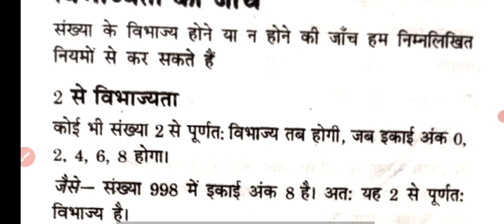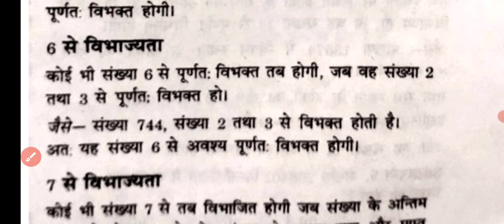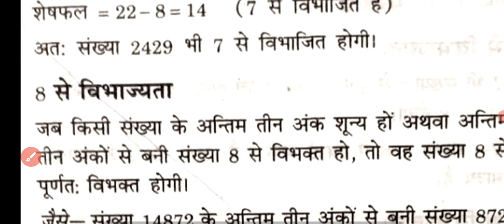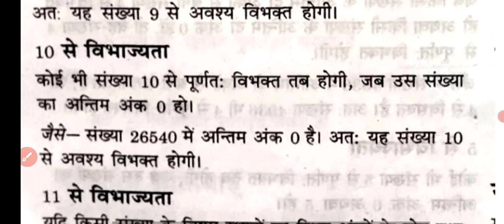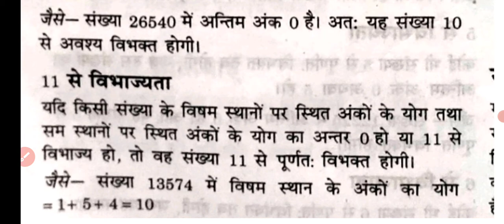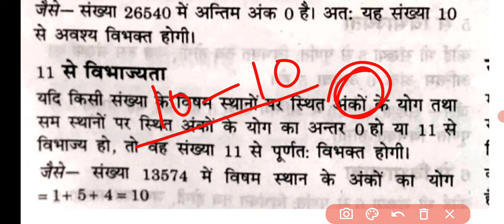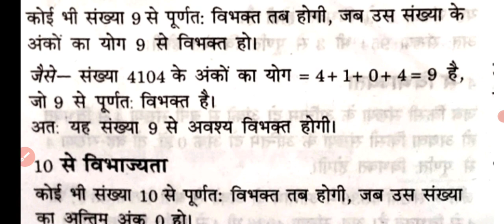CTET paper 1 maths|| divisibility|| number system || uptet maths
in this vedio i have discussed divisibility for ctet maths paper 1

in this vedio i have discussed

divisibility

1. divisibility by 2
2. divisibility by 3
3. divisibility by 4
4. divisibility by 5
5. divisibility by 6
6. divisibility by 7
7. divisibilitu by 8
8. divisibility by 9
9. divisibility by 10
10. divisibility by 11